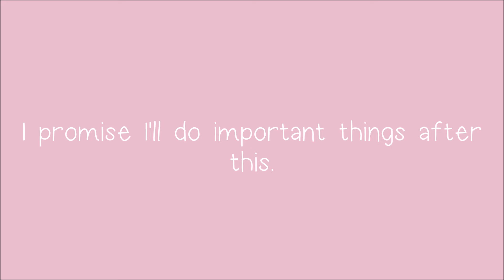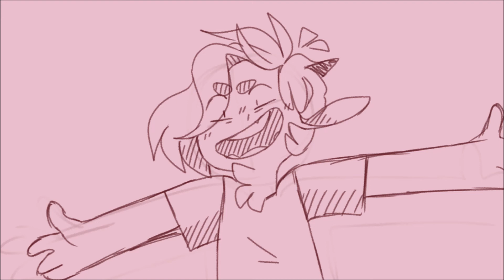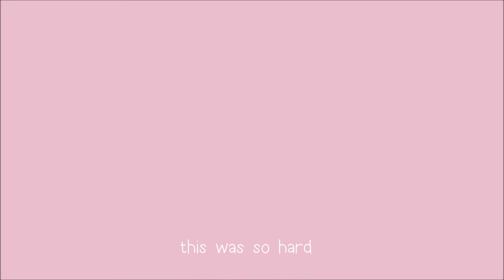Help - Pink Guy (Animatic)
I didnt sleep is all you need to know